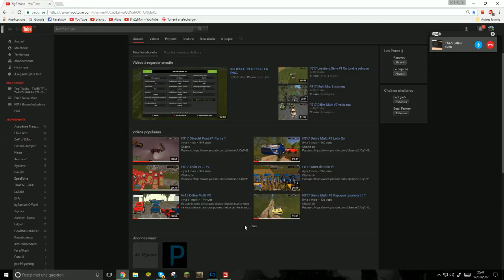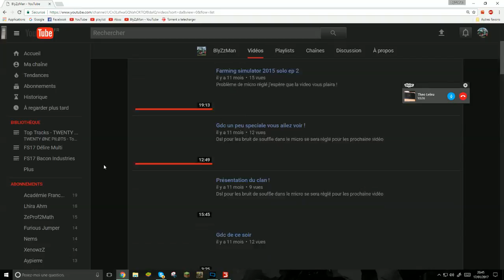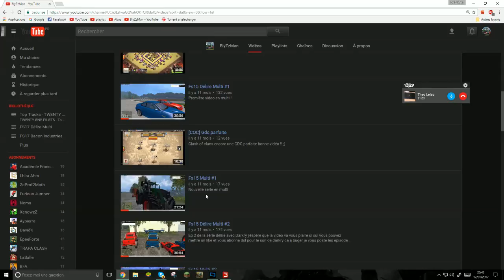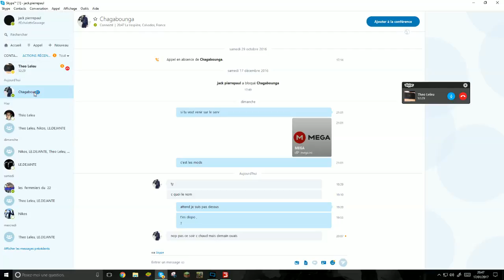FS17 Quand tu film quand il faut pas